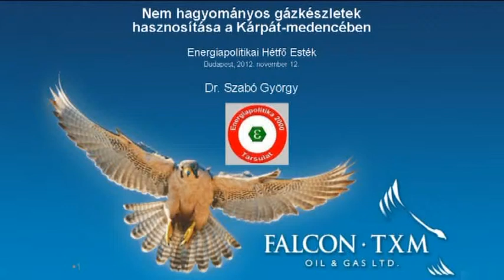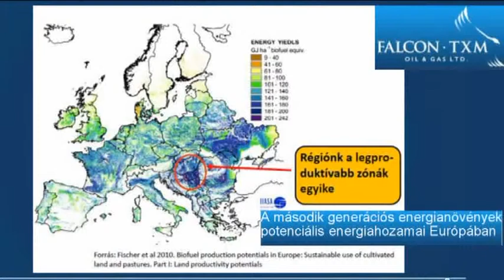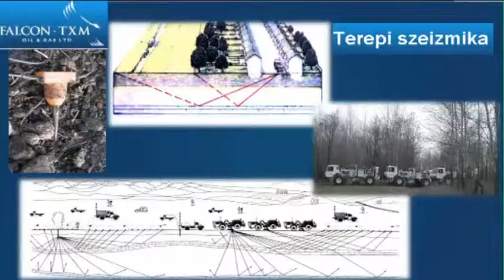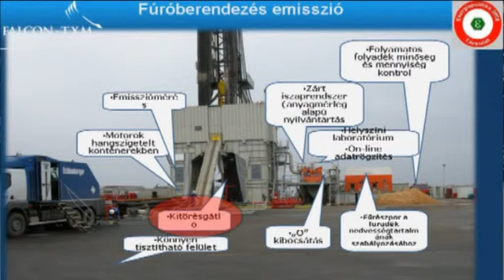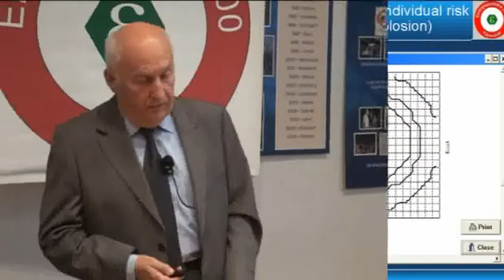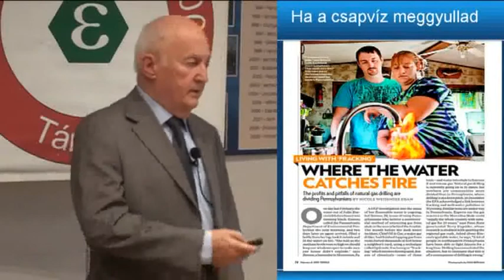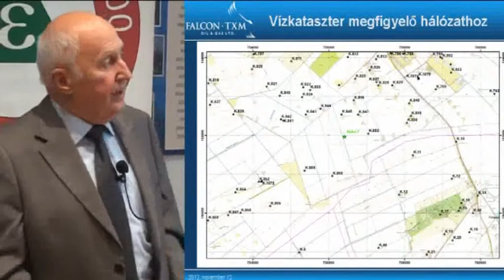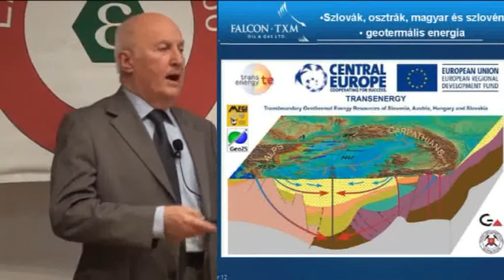Makói földgázkincs, várakozások és valóság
Dr. Szabó György előadása a 123. Energiapolitikai Hétfő Estén